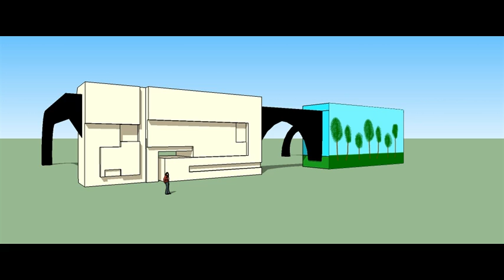15,16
1. Choose two numbers between 1 and 60.

2. Put your two numbers in the comments.
(for example: 35,38)

3. Either continue listening or find your numbers by doing a search for "Billy McBride Entertainer 35,38" in the YouTube search box.

4. After you have found the new video with the numbers you chose, see in the comments if you are the 10th, 20th, 30th...etc...any multiple of ten.  And, if you are the the one who falls in that spot in the comments with a set of two new numbers, you WIN!!!  (I will recognize you, and you will get bragging rights for now, or maybe I will find a way to give out prizes in the future).